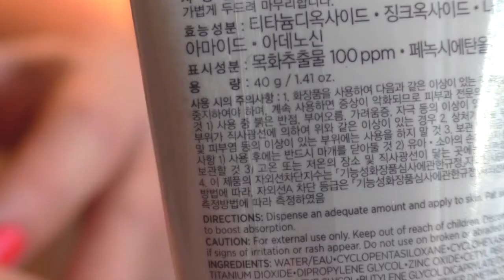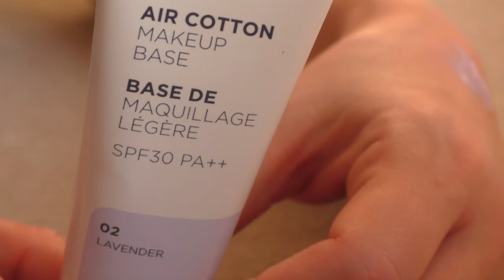Бюджетная база под макияж The Face Shop Air Cotton Make-Up Base в оттенке 02 - Lavender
Сегодняшний обзор посвящен одной из самых бюджетных баз под макияж - Air Cotton Make-Up Base от корейского бренда The Face Shop. Оттенок 02 - для устранения желтого подтона кожи.  База больше подойдет для жирного типа кожи. Смывается база только гидрофильным маслом или ему подобным средством!